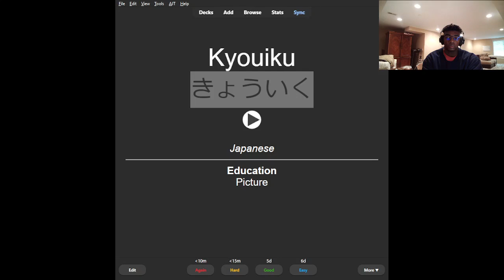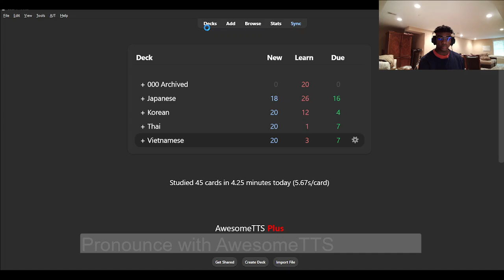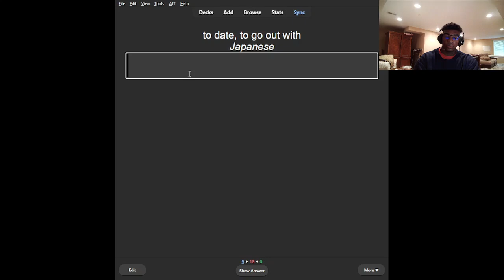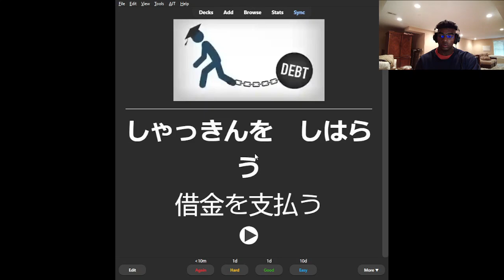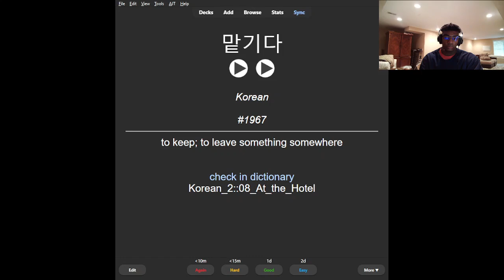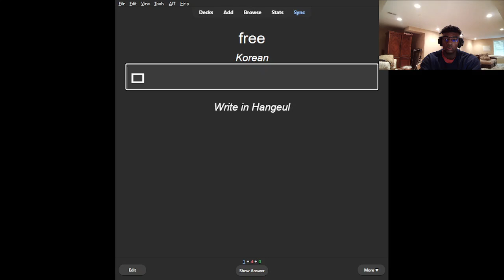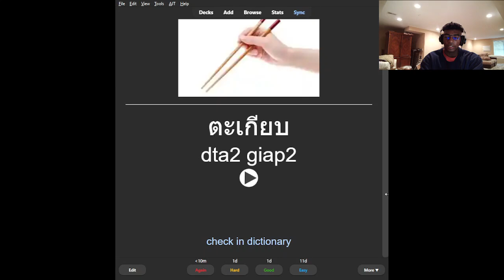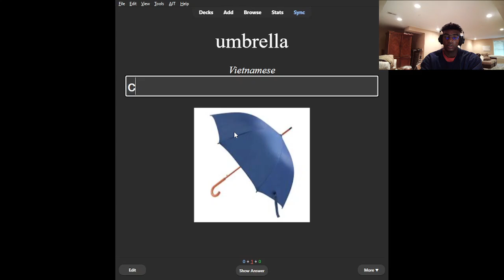Anki Review 7/9/24